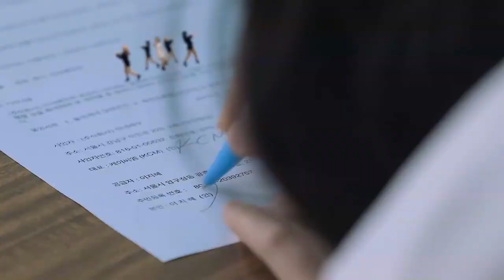LEE JIHYE - PUZZLE ME (Official Video)